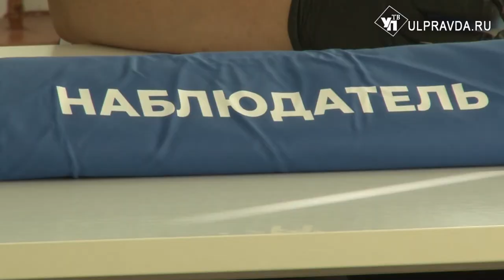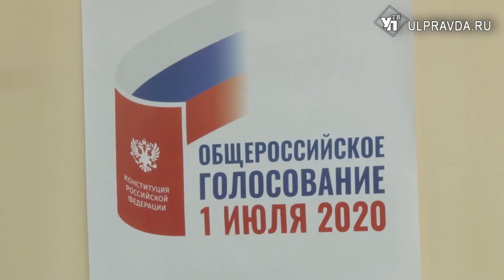Прозрачно, доступно, открыто. Процесс голосования контролируют 4,5 тысячи общественных наблюдателей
Одна из отличительных особенностей голосования по поправкам в Конституцию РФ – возможность посетить избирательный участок в течение нескольких дней. Всего в Ульяновской области работает 988 участков для голосования.